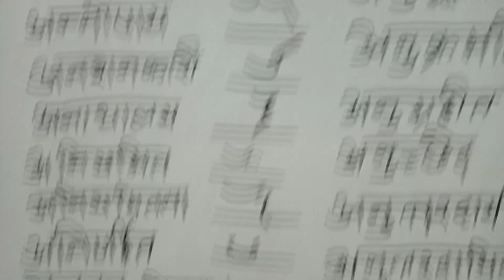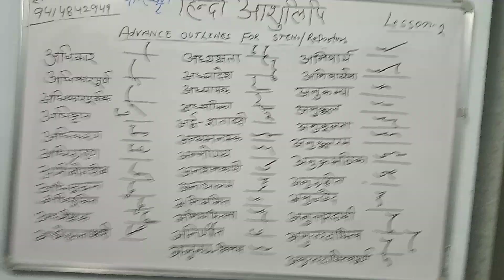585. हिन्दी शब्दों को जोरदार तरीके से बनाएं। lesson -2